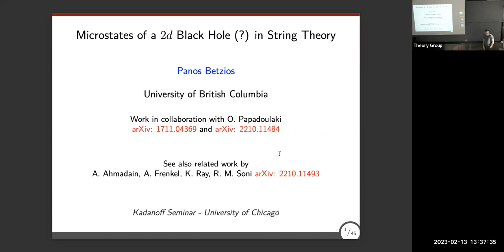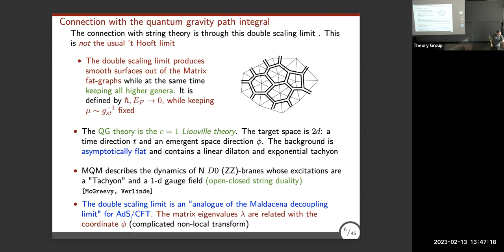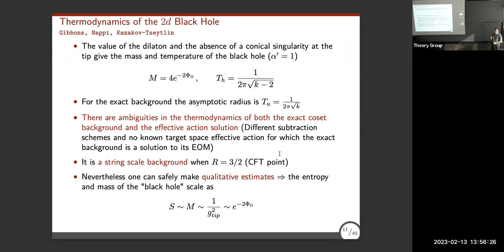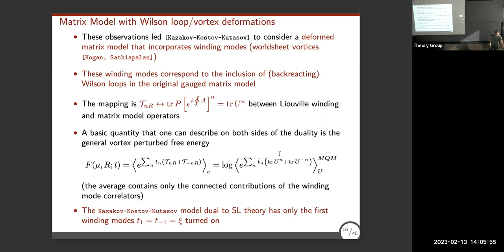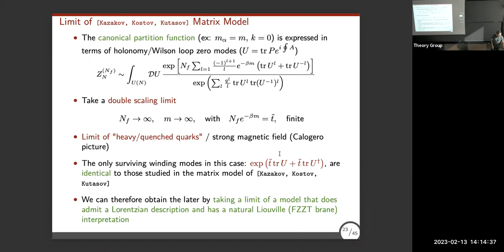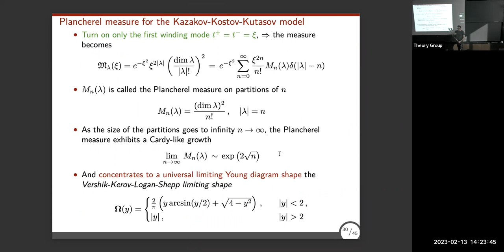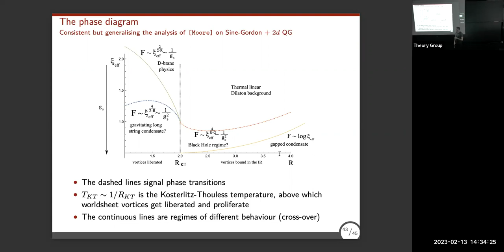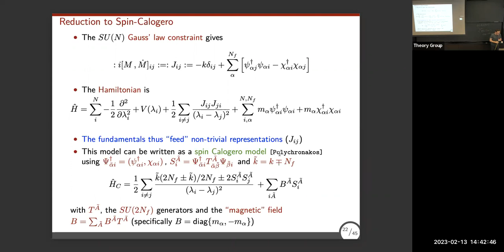Panos Betzios - Microstates of 2d Black Hole in string theory - 02-13-23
Abstract: We analyze models of Matrix Quantum Mechanics in the double scaling limit that contain non-singlet states. The finite temperature partition function of such systems contains non-trivial winding modes (vortices) and is expressed in terms of a group theoretic sum over representations. We then focus on the case when the first winding mode is dominant (model of Kazakov-Kostov-Kutasov). In the limit of large representations (continuous Young diagrams), and depending on the values of the parameters of the model such as the compactification radius and the string coupling, the dual geometric background corresponds to that of a long string (winding mode) condensate or a 2d (non-supersymmetric) Black Hole. In the matrix model we can tune these parameters and explore various phases and regimes. Our construction allows us to identify the origin of the microstates of these backgrounds, arising from non-trivial representations, and paves the way for computing various observables on them.